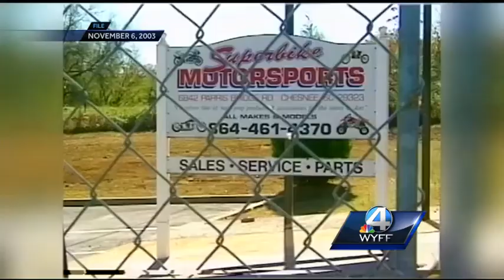WYFF News 4 at 6: November 6, 2013